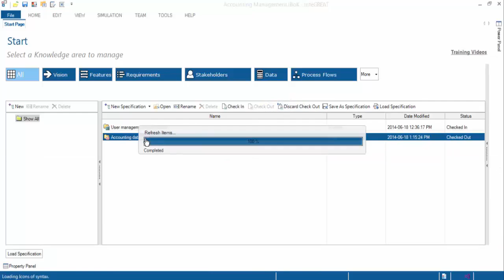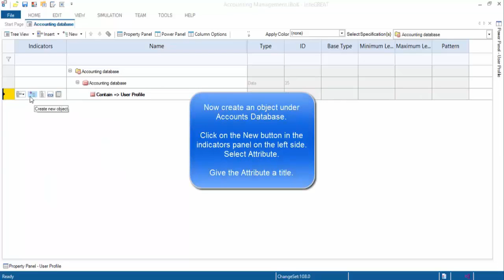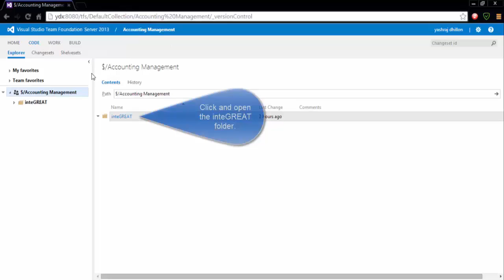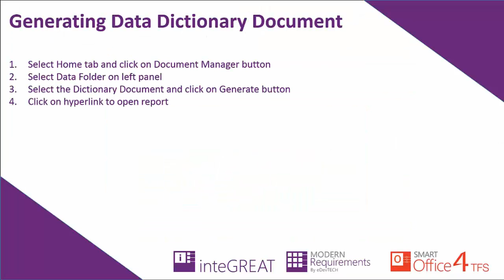inteGREAT - Modeling data specification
Learn how to model data specifications in inteGREAT.